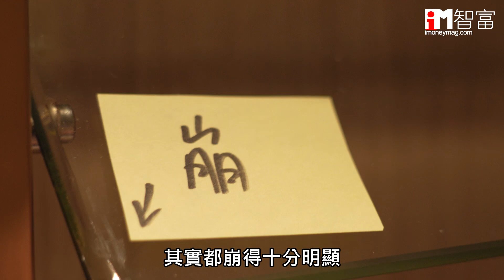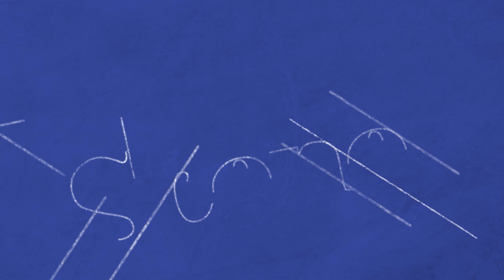【iM驗樓】驗收日出康城GRAND MONTARA極高層單位 玻璃夾位入水 獲評78分